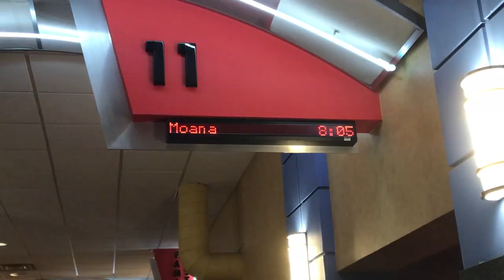MOANA AND CHRISTMAS LIGHTS!! VLOGMAS DAY 14